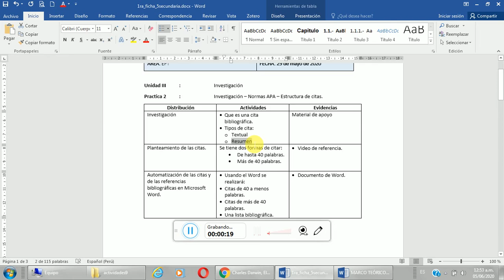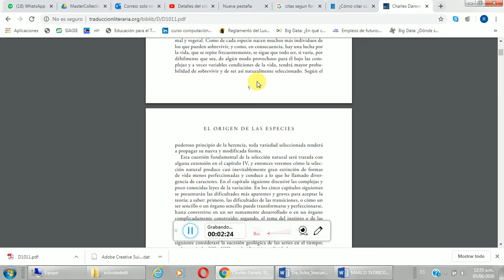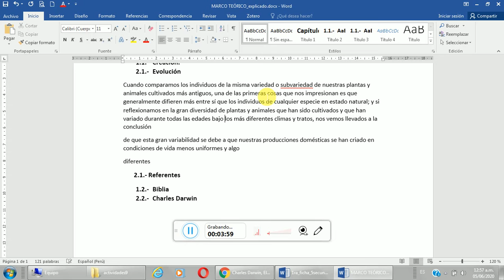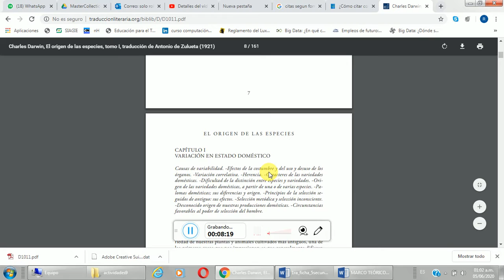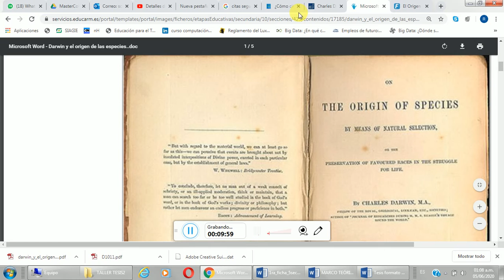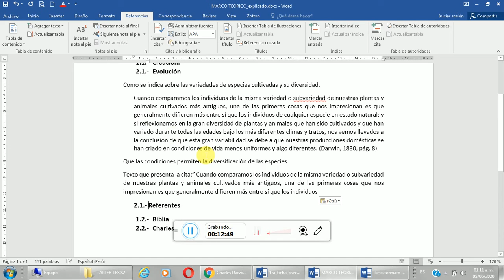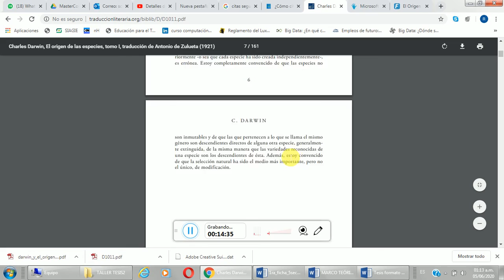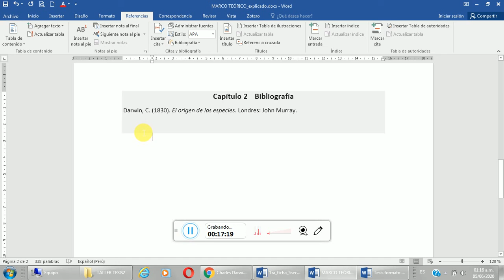5to sec f2 citas